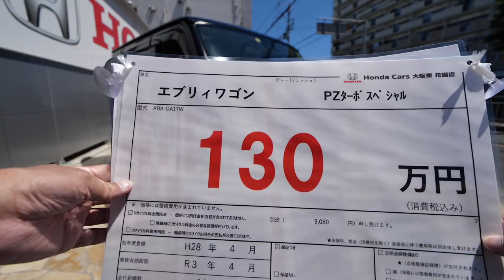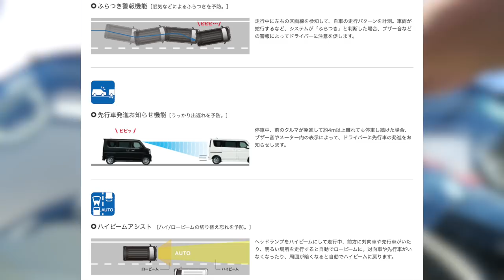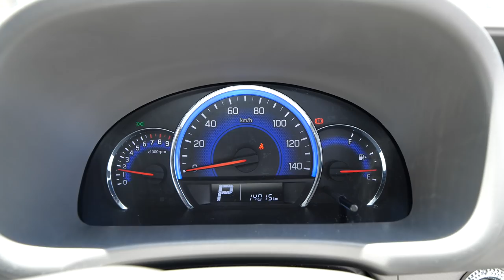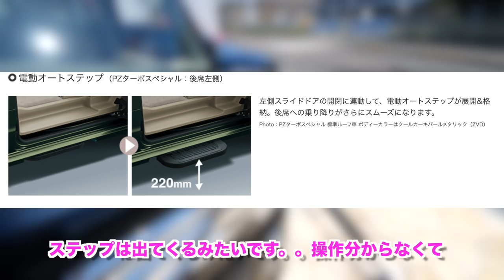ご成約済み スズキ・エブリィワゴンPZターボスペシャルはふかふかの車中泊No.1車だった。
エブリィワゴンの広さにびっくり！これからキャンプや車中泊する人におすすめの厳選中古車です。

【エブリィワゴン】納車後１ヶ月乗ってみて分かった事○気付いた事△ 〜車中泊仕様に向けて〜